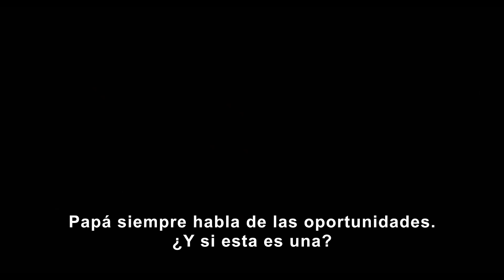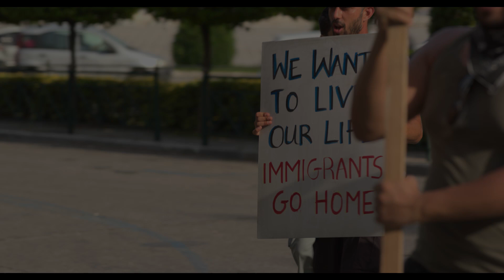Rise | Tráiler Oficial Subtitulado | Disney+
Campeones. Hermanos. Familia.
Inspirada en una historia inspiradora 🏆

Rise, Película Original, estreno 24 de junio en DisneyPlus.